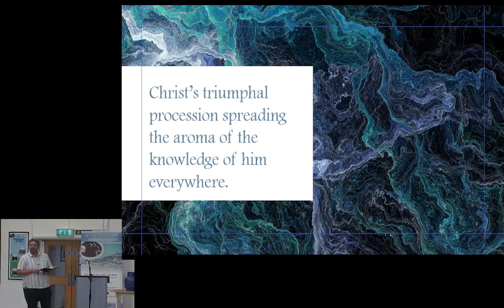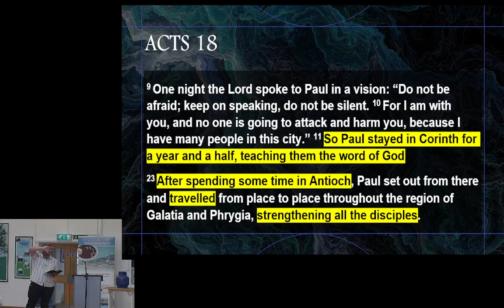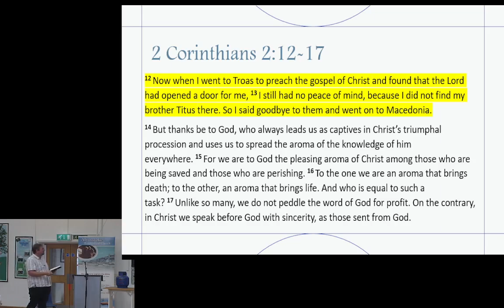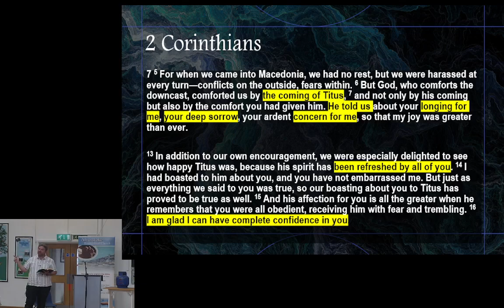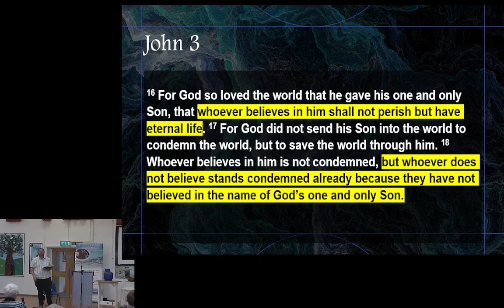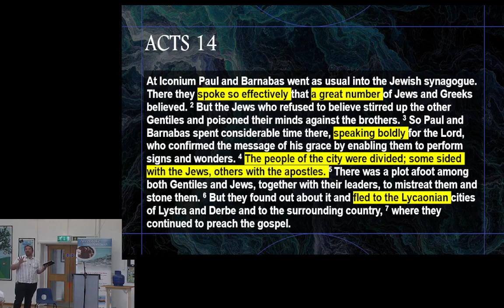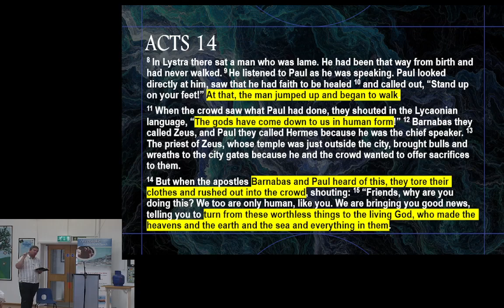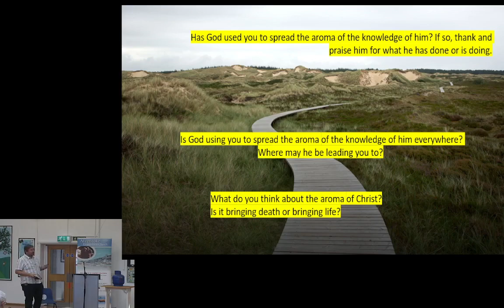AEC Morning Sermon 05.11.2023